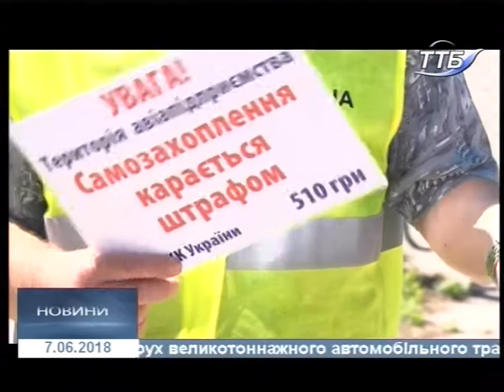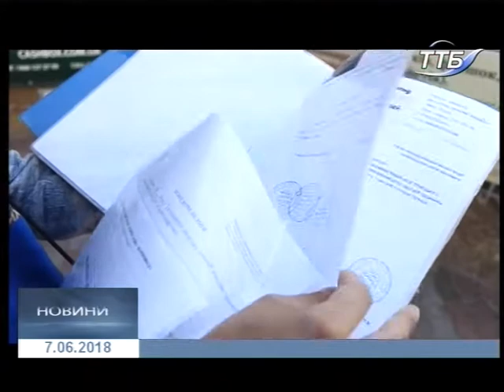07.06.2018. Новини. 20:40